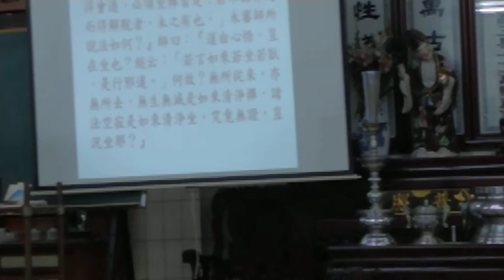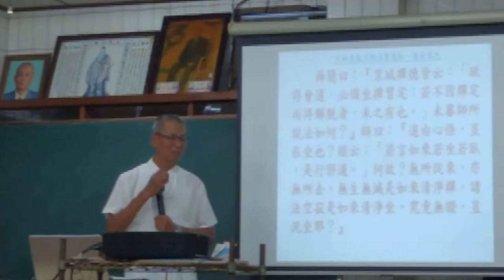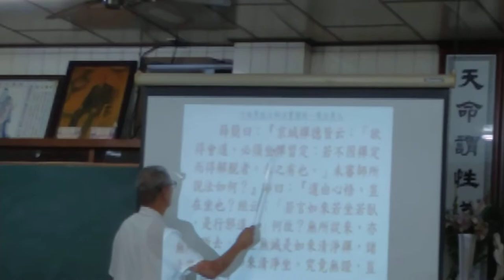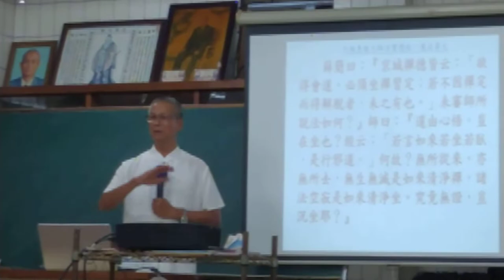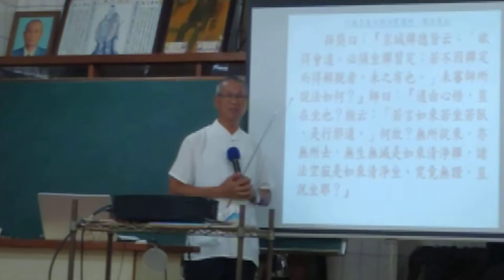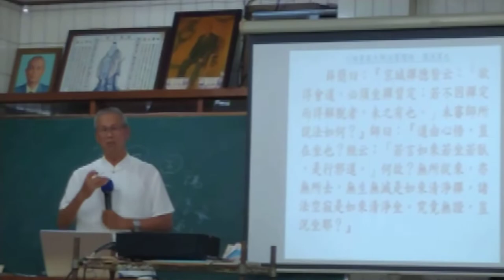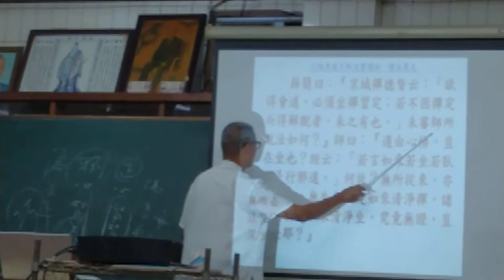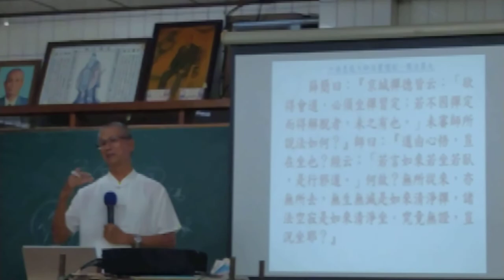VID 20220929和誠單位六祖壇經班講解第九品薛簡與六祖的對話(閩南語版)_200226